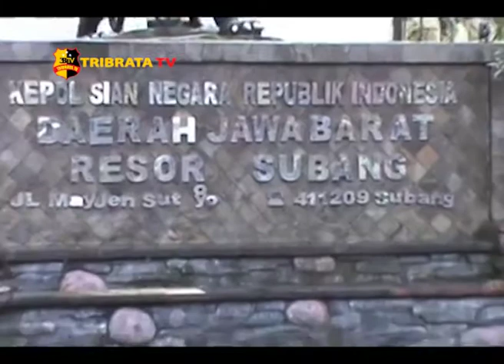e-PENYIDIKAN SATRESKRIM POLRES SUBANG